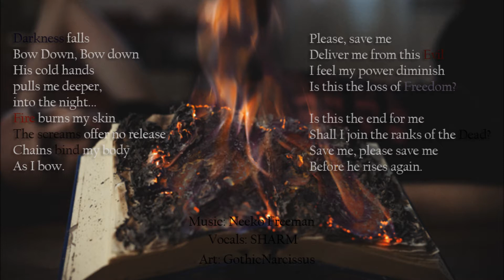Dark Music - Night Ft. Sharm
---Please Read More Below---
It was an absolute honour to work with Sharm. She is a wonderful vocalist and person! She has been patient with me and helped me take my composition to the next level.

To Sharm: Thank you, so much, for the wonderful opportunity. Thank you for being patient and giving me your honest critique and opinions. I can not thank you enough for brining my composition to life.

This composition and its lyrics is very personal, to me. I will leave the interpretation to you all. :)
If you would like to know my personal feelings behind the song, let me know.

Thank you to Gothic Narcissus Photograph!
---Other Links---
SHARM: